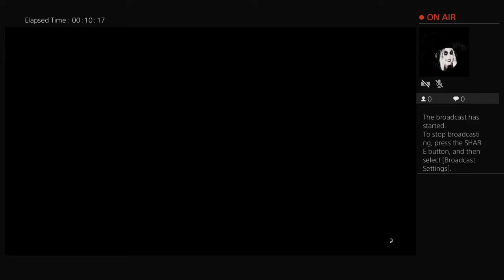GTA 5 Director Mode Glitch After Patch 1.46 Live stream